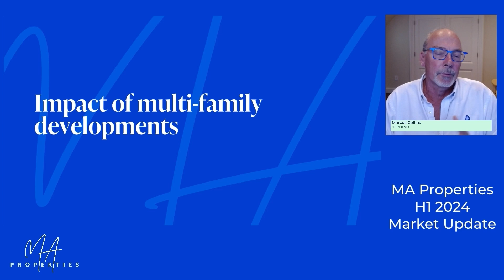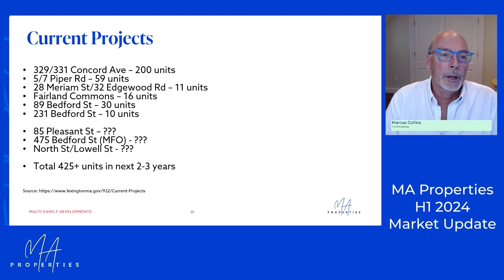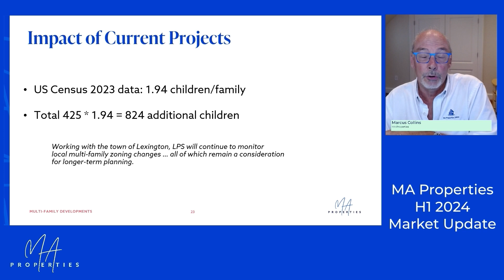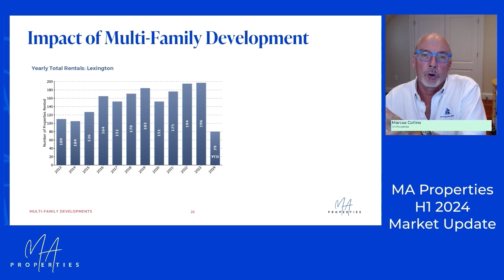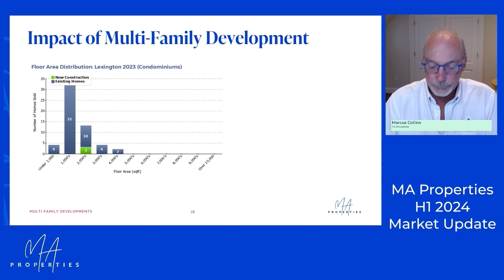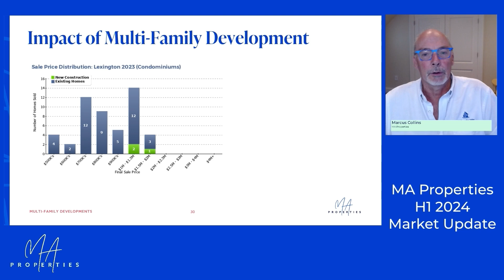Impact of Multi-family Zoning and Proposed Condo Developments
In this masterclass we discuss the Real Estate environment in Lexington with a focus on the impact of the multi-family zoning changes and proposed condominium developments.

Interested in a particular topic - here's when we talk about the different topics:

00:00:00 - Multi-family zoning changes and proposed condo developments
00:00:10 - Introduction
00:01:00 - Proposed projects
00:03:00 - Potential impact on Lexington Public Schools
00:09:00 - Impact on 2025/2026 home sales
00:11:00 - Impact on residential rentals
00:13:00 - Analysis by floor area (SF and CC)
00:15:00 - Analysis by sales price (SF and CC)